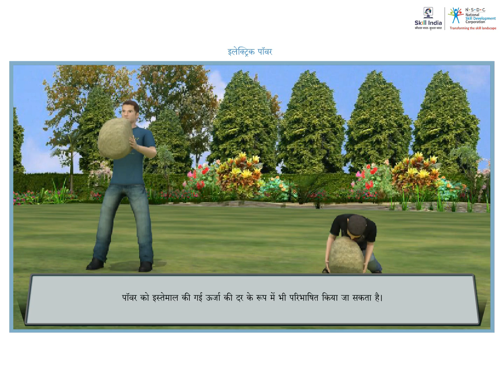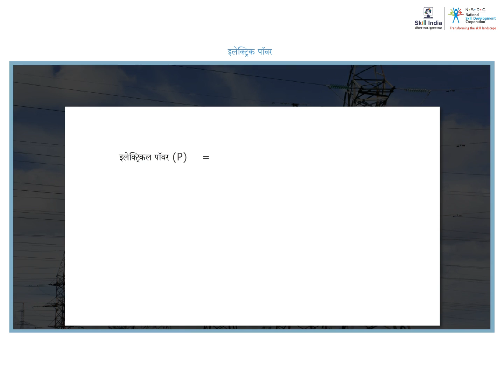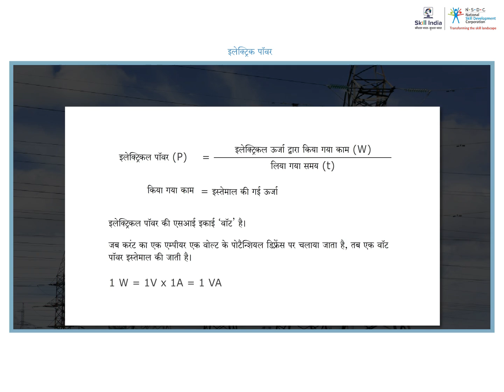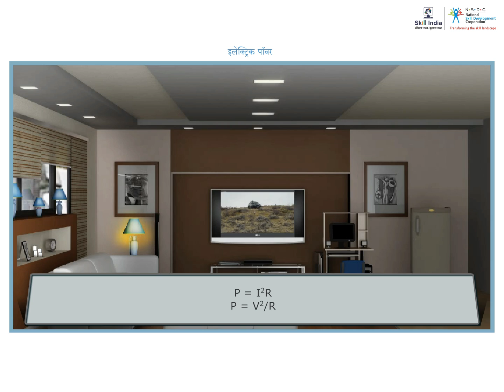विद्युत शक्ति || Electric Power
यह वीडियो विद्युत शक्ति की अवधारणा की व्याख्या करता है।

This video explains the concept of Electric Power .